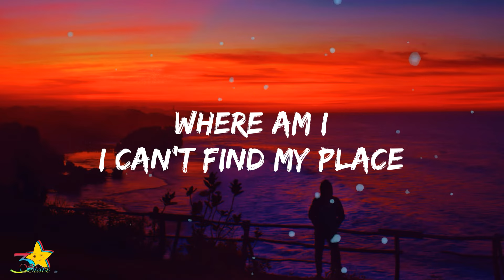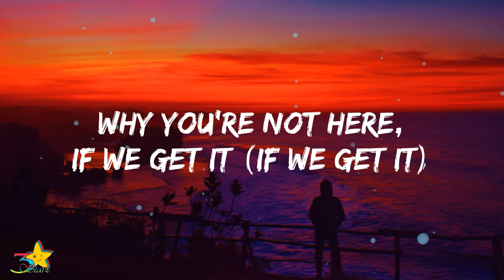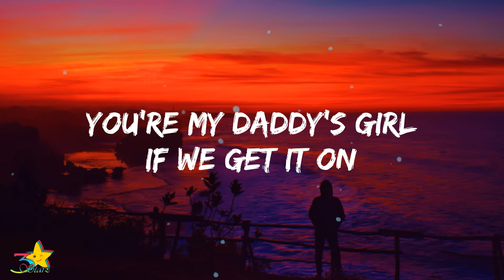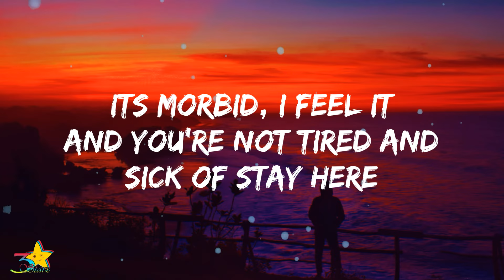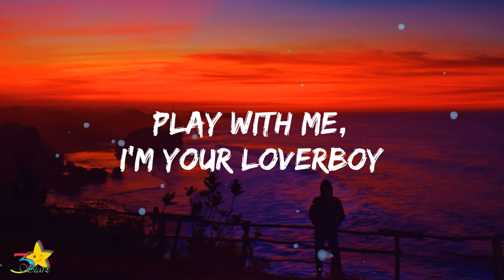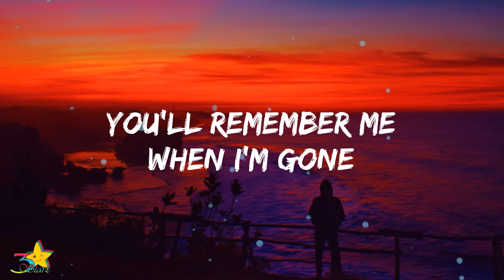Wikw - When I'm Gone (Lyrics) | 3starz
LYRICS:

I can't find my place
If I'm not ok with you I'll lose myself
Why you're not here, if we get it
I'm your bad boy with bad things
You're my daddy's girl if we get it on
You're my wifie girl if we get it on
Play with me, I'm your loverboy
You'll remember me when I'm gone

I lost myself in the wrong way
In the wrong way, in the wrong way

This place is gray and rain is fall
But we are together
Its morbid, I feel it and you're not tired and sick of stay here
We love the rain only when we're in our bed
We love to sin and enjoy our mind break

Lyric Video Of "When I'm Gone" by Wikw | 3starz